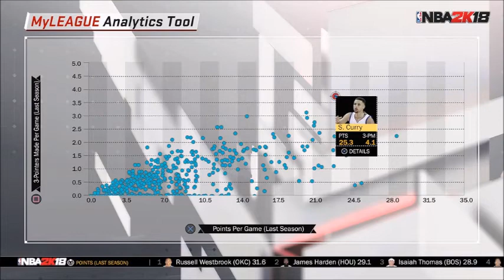NBA 2k18 News! MyGM Next Chapter/ G League and More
LORD my God, I called to you for help, and you healed me.  Psalm 30:2